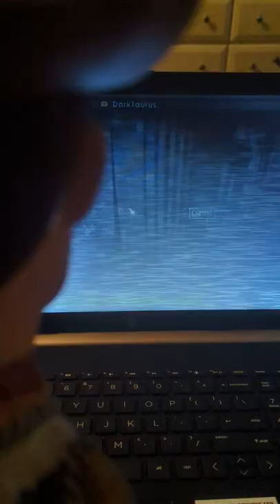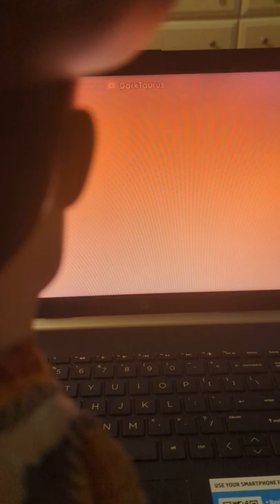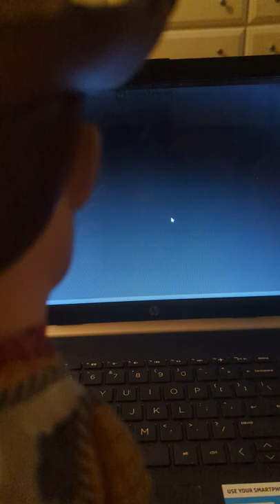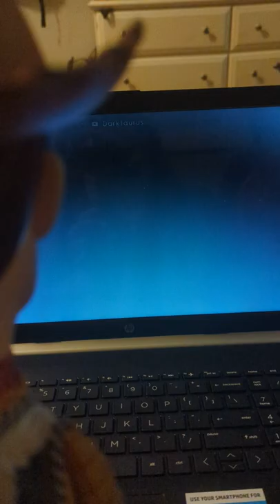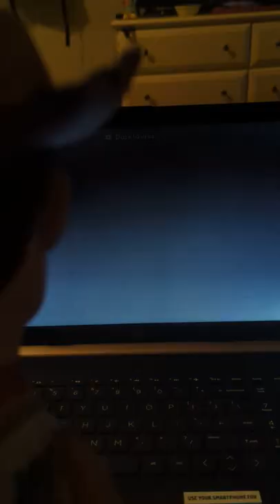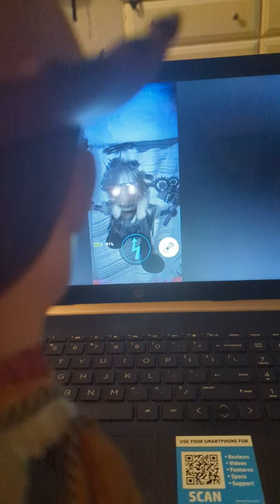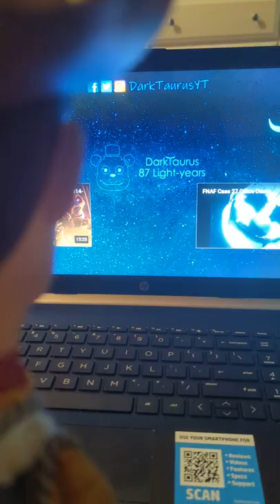woody watches fnaf all jumpscares Woody's biggest fear